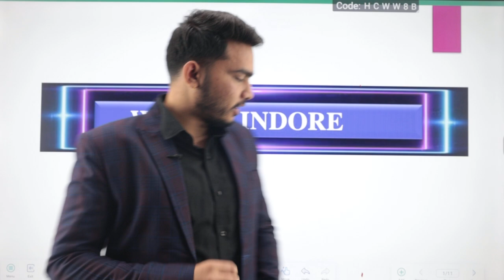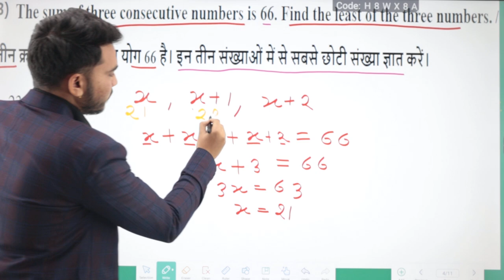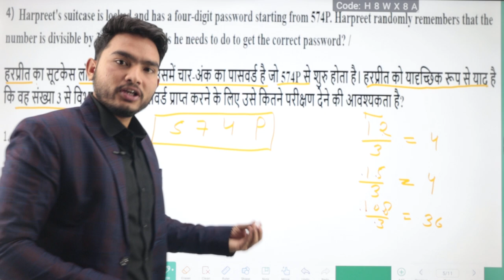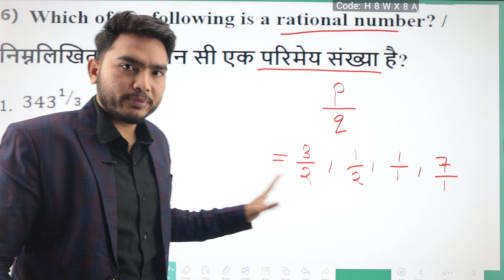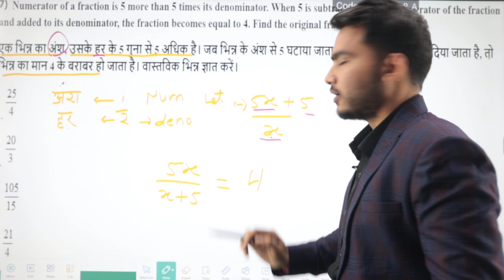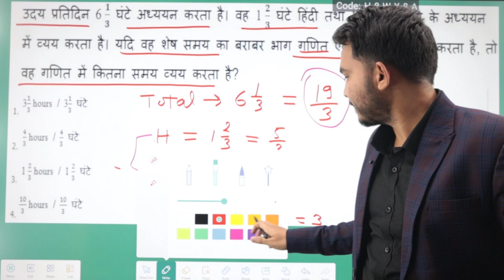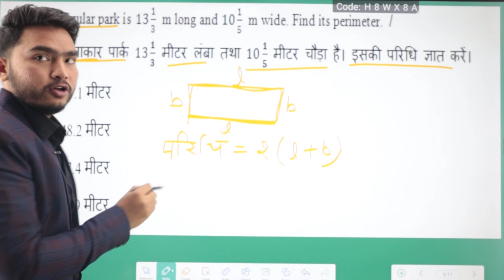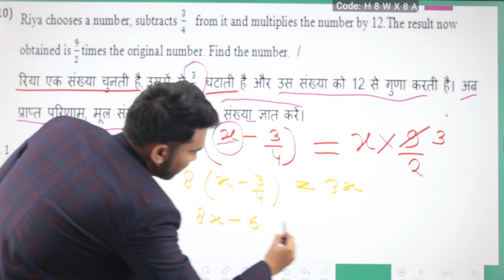मध्यप्रदेश PATWARI (SPECIAL) | MATHS | SET - 1 | BY - SHIV SIR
इस वीडियो में ग्रुप 2 सब ग्रुप 4 परीक्षा 2020 के MATHS के प्रश्नों को डिस्कस किया गया है। इसमें प्रश्न में निहित अवधारणाओं को भी समझाया गया है जो आगामी पटवारी एवम अन्य पदों के लिए व्यापम (PEB) द्वारा आयोजित परीक्षा के लिए महत्वपूर्ण है।